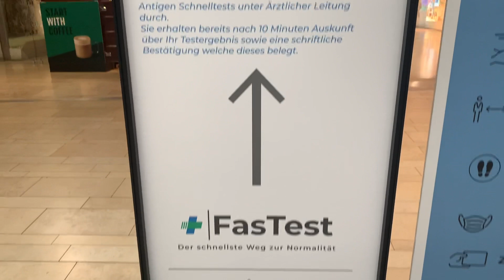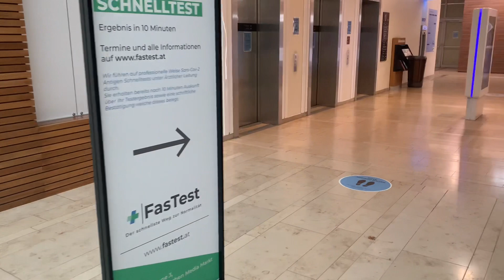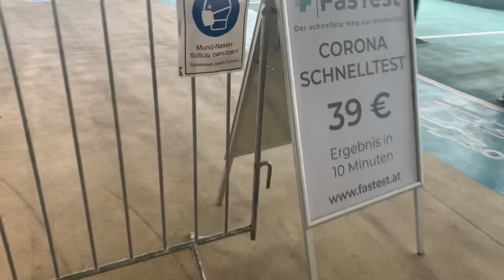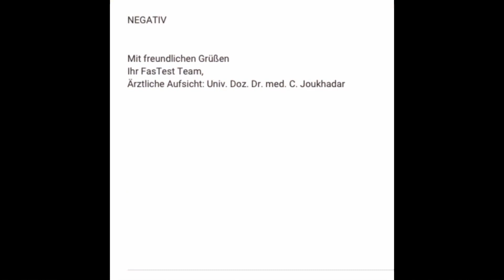Covid-19 Test #7 | Fastest Austria | Danube Dragons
Fastest Austria ist der Kooperationspartner der Danube Dragons!

Fastest Austria bietet Schnelltests an die innerhalb 10min ein Ergebnis bereitstellen ob der Kunde COVID-19 positiv oder Negativ ist.